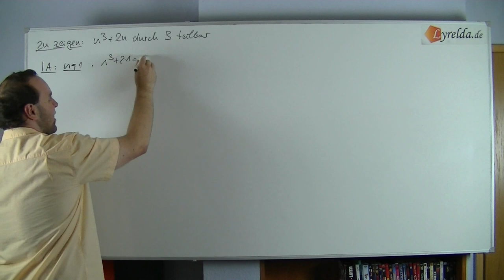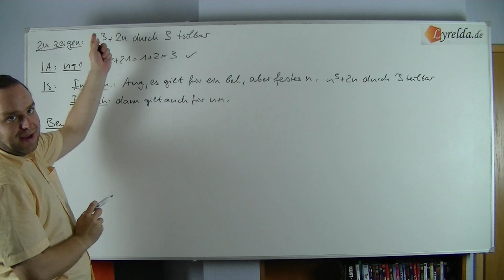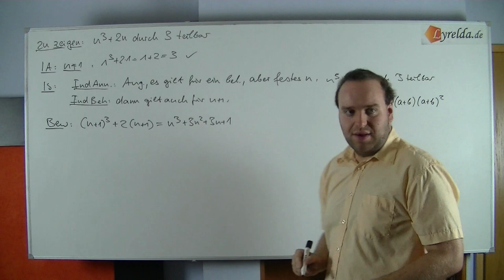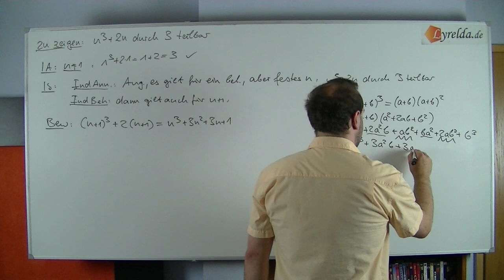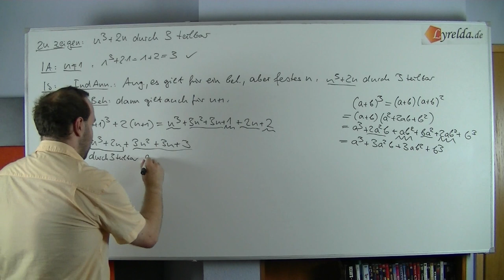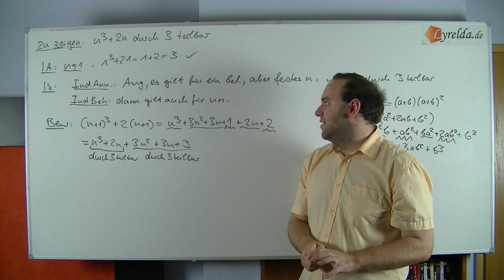vollständige Induktion Teilbarkeit Lösung 2 - Lyrelda.de